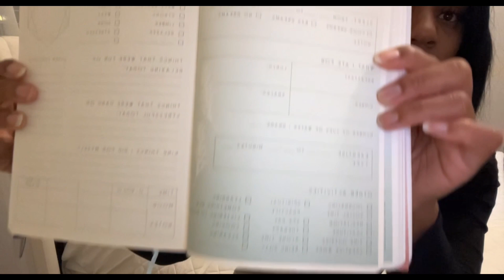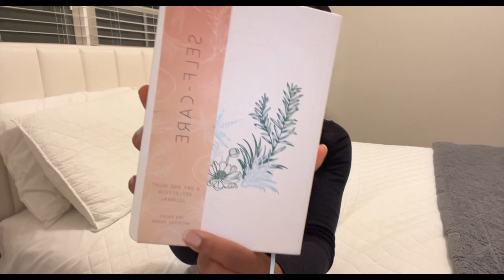RESET WITH ME | CLEANING MOTIVATION & SELF CARE VLOG 2023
Hi guys, I wanted to do a reset for the new year & get my house together. I hope you guys enjoy the vlog.